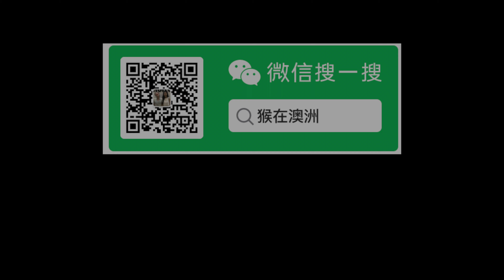猴在澳洲｜今天买啥？粉红女郎还是史密斯奶奶？